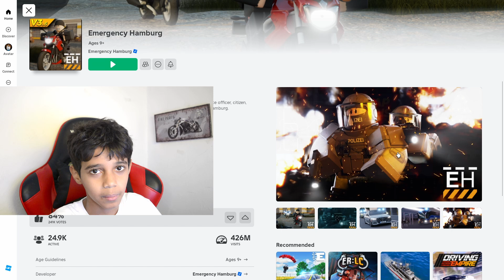روبلوكس الحياه الواقعيه | Roblox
شكرا لمشاهدتك المقطع .. لا تقصر بالدعم و الاشتراك

حسابي على الفيس بوك
حسابي في الاستقرام
ايذا حاب تدعم القناة لتطويرها  رابط الدعم